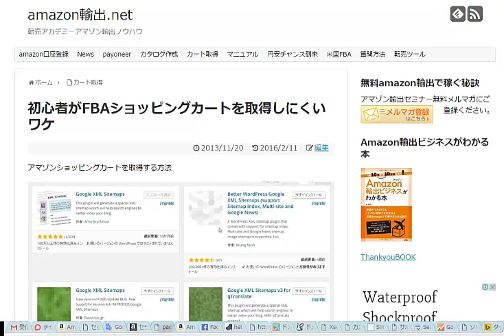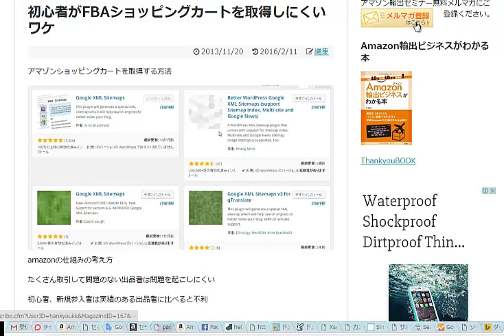初心者はamazonショッピングカートを取得しにくい